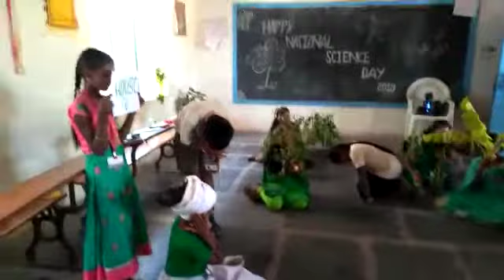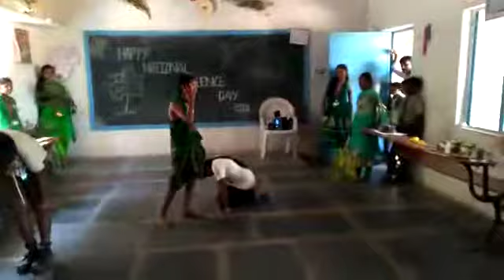Uses tree skit by anthyodaya School arasikere children